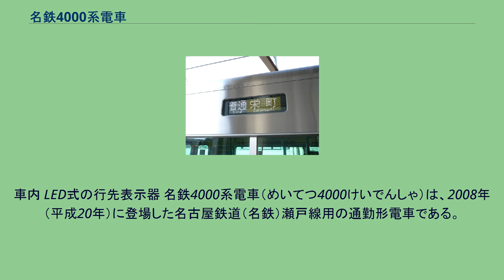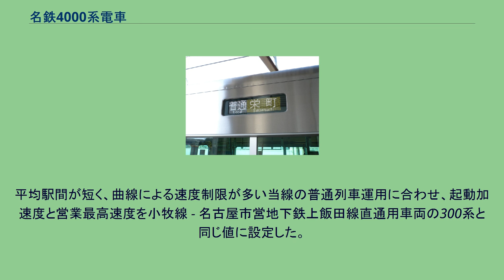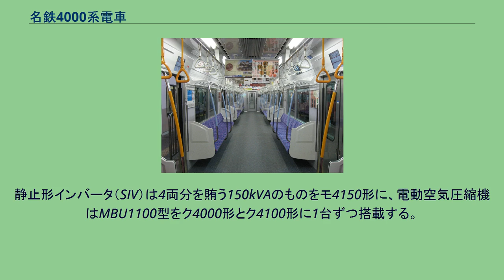名鉄4000系電車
車内 LED式の行先表示器 名鉄4000系電車（めいてつ4000けいでんしゃ）は、2008年（平成20年）に登場した名古屋鉄道（名鉄）瀬戸線用の通勤形電車である。
本系列は、2008年（平成20年）の瀬戸線栄町駅乗り入れ30周年を機に、車両の近代化のため、6000系、6600系、6750系といった既存車両の全面置き換え用として新造された車両である。
2008年10月から4両組成1本が営業運転を開始した。
現在は全18本が所属し、上記在来車両の置き換えが完了した。
瀬戸線用車両では初のステンレス製車体となった。
これは尾張旭検車区の移転新設に際して、周辺環境への配慮等から揮発性塗料による塗装設備が設置されないことが決定していたことによるものである。
車体構造は、2004年から他線区に投入されている3300系・3150系をベースとした「日車式ブロック工法」によるものであるが、ドア周りの溶接はスポット溶接からレーザー溶接に変更されている。
3300系などとデザイン上の顕著な違いとして、前頭部にパノラミックウィンドウ等を採用せず、名古屋市交通局（名古屋市営地下鉄）N1000形に類似する角張ったデザインになっていることがある。
これは既に述べた尾張旭検車区に塗装設備が設置されなかったことを反映し、先頭部構体までステンレス製としたためである。
N1000形との相違点としては、乗務員ドアが後ろ寄りにある点、側方の視認性確保のために運転台および車掌台の横に三角形の窓が設けられている点、灯具類が上記3300系などと同じく前照灯はHIDランプ、標識灯はLED式で横並びに配置されている点が挙げられる。
また、前・側面の窓下には名鉄カラーのスカーレットの帯が配されている。
前面のスカートは、電気連結器を搭載しないことから左右一体型となり、小型となった。
側窓については、扉間の側窓は大型2連固定窓となっており、車端部の側窓は、両先頭車の運転室側は上記3300系などと同様の小窓、連結面側および中間車はコストダウンを図るため上部内折れ開閉式の大型窓となっている。
また、客室側窓はUVカットガラスを使用しており、巻き上げカーテンは省略されている。
このほか、車体側面の車両番号表記や点検ぶたの位置が、3300系などに比べてやや上部に変更されている。
冷房装置は3300系などと同様の集中式40,000kcal/h×1基であるが、三菱電機製 CU735 となった。
行き先表示機はフルカラーLED式で、種別側は文字の縁取りが4009Fを皮切りに追加され、4016F以降は初めからこの仕様となっている。
全体的なレイアウトは、同年に先行して導入された本線用の5000系などと同様で、瀬戸線のラッシュ時の混雑率が高いこともあり、座席はすべて片持ち式のロングシートとなっている。
ただし座席は背もたれ部分の傾斜が大きい座面形状やクッションの硬さなど、JR東日本E233系と同等のものに変更された。
客用扉の室内側も本線系の車両とは異なり、ステンレス無塗装仕上げである（かつて瀬戸線を走っていた6750系も同様であった）。
バリアフリー対応として、客用扉周り部分の床は黄着色となっている。
両先頭車の運転席直後には車椅子スペースが設けられ、各車両とも1両あたりで10名分の優先席が設けられている。
また、床敷物はノンスリップタイプのものとなっている。
客室内のカラーリングや化粧板、座席モケット柄は5000系と同様のものとなっており、スタンションポールがライトブルーで塗装されている点も同様である。
また、明確化のため優先席部分のスタンションポールとつり革はオレンジ色となっている。
ライトブルー塗装はのちに剥がされ、4008F以降は梨地加工を施した無塗装のポールが採用されるようになった。
同編成では優先席部分のポールもオレンジを塗装から凹凸のある樹脂性の部品に変更された。
名鉄の通勤形電車としては初めて、すべての客用ドア上にLCD画面による車内案内表示装置が設置された。
これは、三菱電機のTFT液晶モジュールの画面を使用しており、仕様は、同じシステムを搭載しているJR東日本E233系などのものと類似している。
営業運転時のLCD画面には、停車駅の案内や所要時間、乗車マナーや扉の開閉の注意などを表示するが、2000系（ミュースカイ）のようなCMや最新ニュースなどの表示は実施していない。
これまでの瀬戸線用車両と同様に自動放送装置が搭載され、音声による自動案内が...